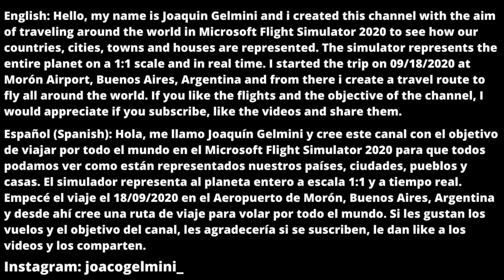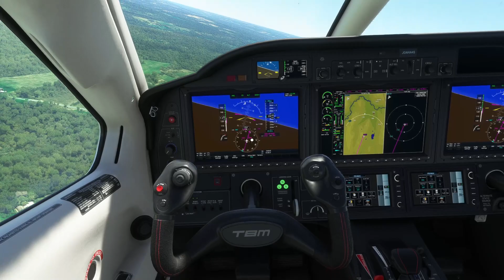Flight from Erie to Edinboro/Flying through United States #189/Microsoft Flight Simulator 2020